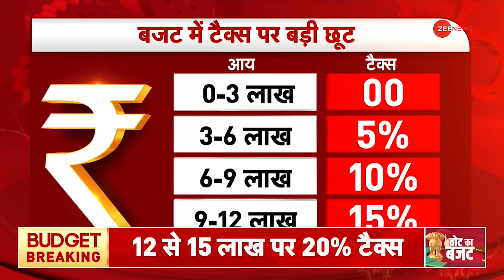Budget 2023: वित्त मंत्री Nirmala Sitharaman ने पेश किया नया Tax Slab, आसान भाषा में समझिए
आज वित्त मंत्री निर्मला सीतारमण ने सदन में बजट पेश किया। इस दौरान उन्होंने हेल्थ सेक्टर से लेकर कृषि के लिए लाए गए नए अवसरों का उल्लेख किया। इसके साथ ही नए टैक्स स्लैब पर भी चर्चा की। इस रिपोर्ट में सरल भाषा में समझिए नया टैक्स स्लैब।

Finance Minister Nirmala Sitharaman presented the budget in the House. During this, he mentioned the new opportunities brought from the health sector to agriculture. Along with this, the new tax slab was also discussed. In this report, understand the new tax slab in simple language.